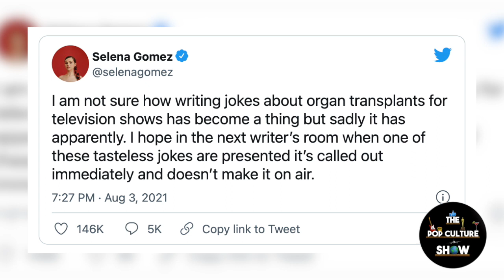Selena Gomez Calls Out A TV Show For Their “Tasteless” Kidney Transplant Joke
Singer/Actress @SelenaGomez took Paramount+ show “The Good Fight” to task over a joke concerning a kidney transplant, a surgery Selena underwent in 2017. The episode in question depicted a group of characters trying to come up with funny quips for their boss while questioning which jokes should be off-limits. Do y'all think the joke was funny or did it fall flat?